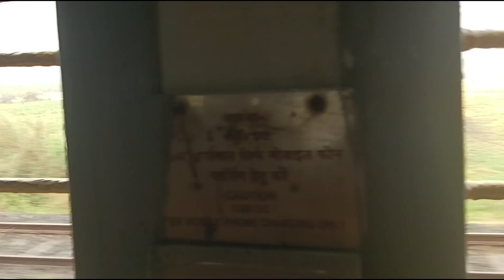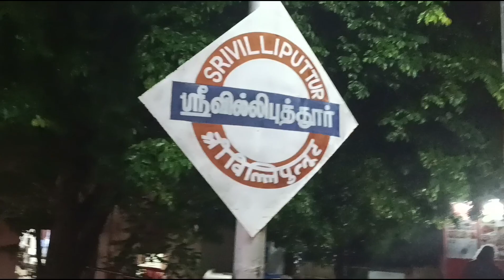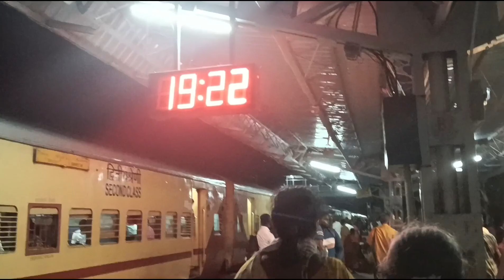இரயில்பயணங்களில் சொந்த பந்தங்களுடன் குலதெய்வத்துக்கு மாவிளக்கு வழிபாடு வாங்க பார்க்கலாம் ஆன்மீகம்🙏🏻